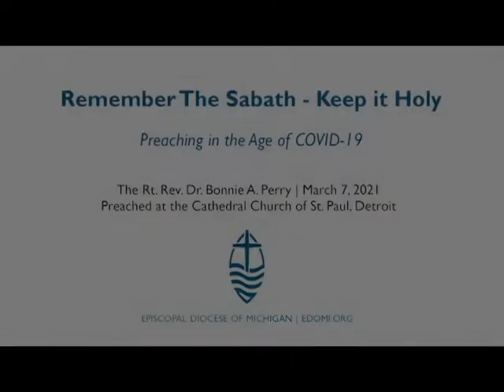Remember The Sabbath - Keep it Holy | Preaching in The Age of COVID-19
Preached by The Rt. Rev. Dr. Bonnie A. Perry at the Cathedral Church of St. Paul, Detroit.